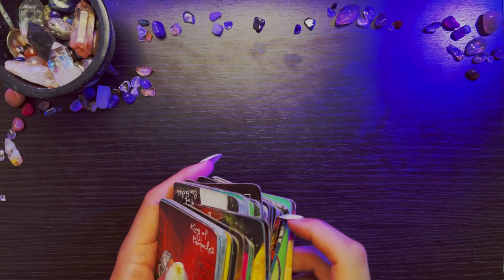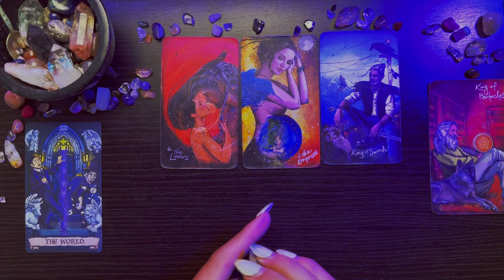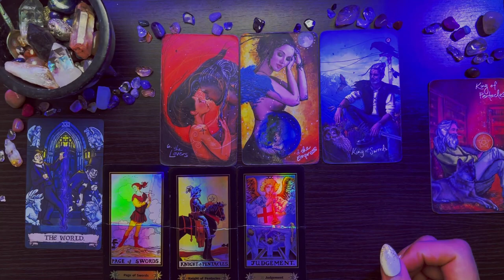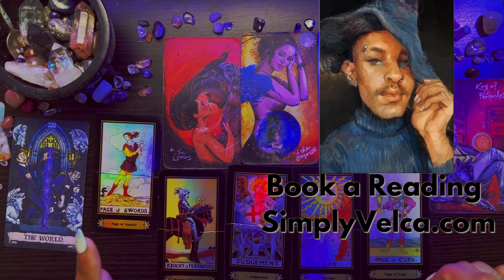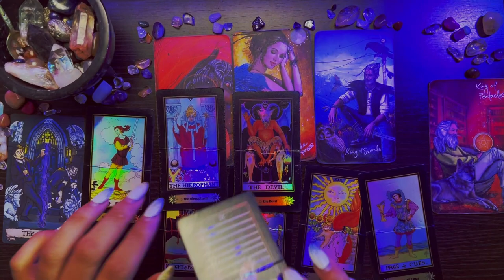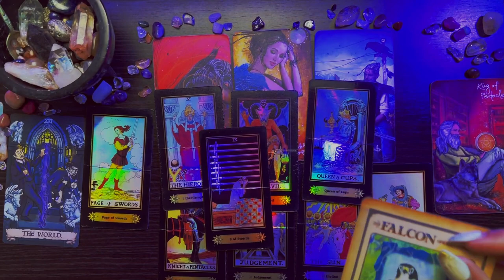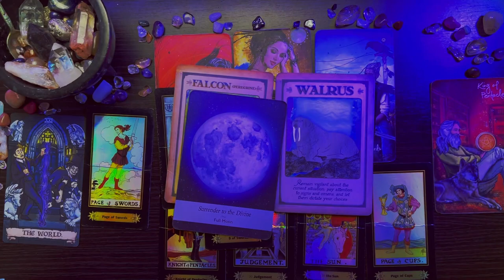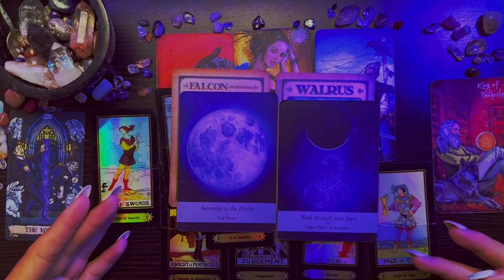Taurus ♉️ "What You DONT See: There is SO Much Love Here" April 2022 Weekly Tarot Horoscope Reading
Today I am doing a weekly 2022 Tarot reading Horoscope for the Zodiac sign - Taurus for the week of April 2022. This weekly Taurus tarot reading forecast covers the subjects of Love, soulmate & twin flame connections, career, money & financial, and general overall messages. These weekly Taurus tarot readings also includes predictions for Taurus. These messages that came through in the tarot cards for this weekly tarot reading are for ALL Taurus’s under the Sun, Moon, Rising zodiac sign for the week of April 2022

~ 🖤 Amazon Wishlist 🤍 ~

$SimplyVelca

~ 🖤 Social Media 🤍 ~

🎵 Music Credits 🎶